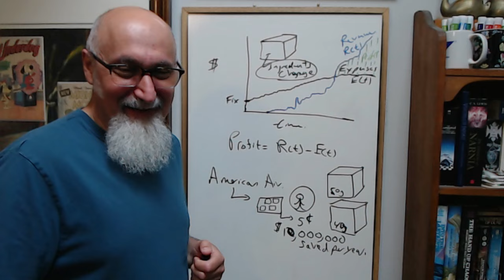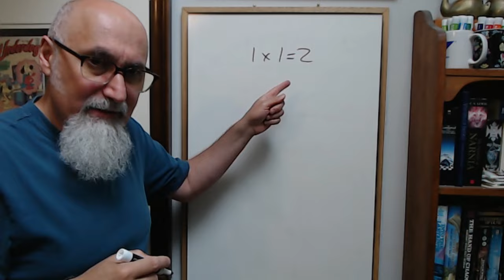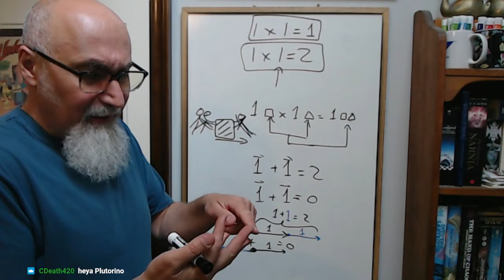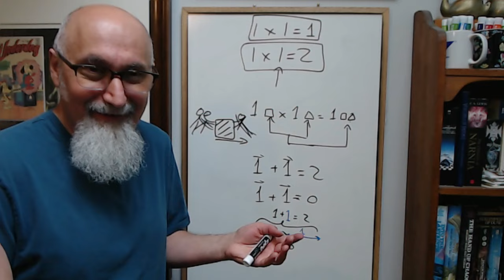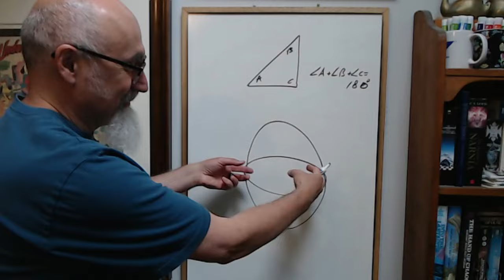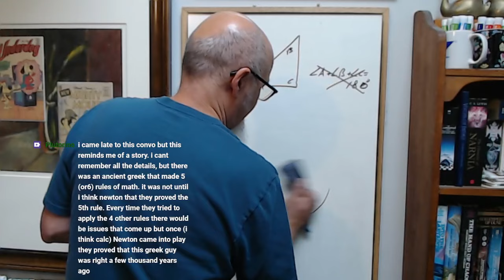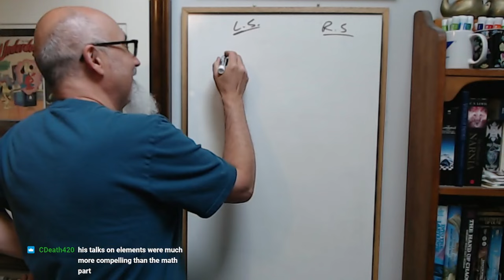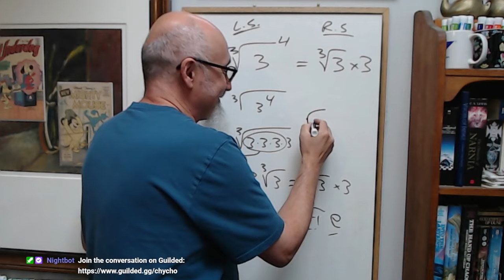Mathematics of Terrence Howard: 1x1=2, Units/Axioms/Vectors/Straight Lines/Trigonometry/Rabbit Holes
***CRYPTO***
▶️ As well as Cryptocurrencies:
Bitcoin (BTC): 1Peam3sbV9EGAHr8mwUvrxrX8kToDz7eTE
Bitcoin Cash (BCH): 18KjJ4frBPkXcUrL2Fuesd7CFdvCY4q9wi
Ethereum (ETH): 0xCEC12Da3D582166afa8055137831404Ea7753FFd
Ethereum Classic (ETC): 0x348E8b9C0e7d71c32fB2a70DcABCB890b979441c
Litecoin (LTC): LLak2kfmtqoiQ5X4zhdFpwMvkDNPa4UhGA
Dash (DSH): XmHxibwbUW9MRu2b1oHSrL951yoMU6XPEN
ZCash (ZEC): t1S6G8gqmt6rWjh3XAyAkRLZSm9Fro93kAd
Doge (DOGE): D83vU3XP1SLogT5eC7tNNNVzw4fiRMFhog

Peace.

chycho

Peace,

chycho